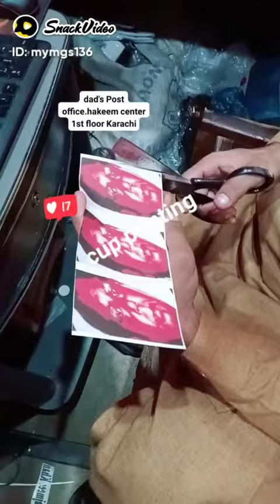new shorts daily dose look cupprinting sheikhnaeem sheikh naeem imformation knoweldge naeemcon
Sheikh Naeem902:KTP Karachi travel Pakistan